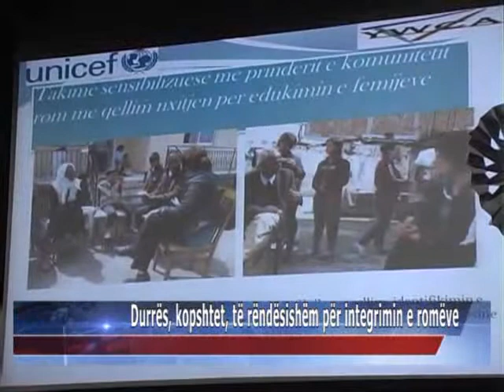24 01 2015 Durrës, kopshtet të rëndësishëm për integrimin e romëve